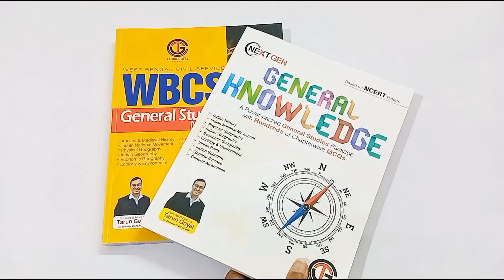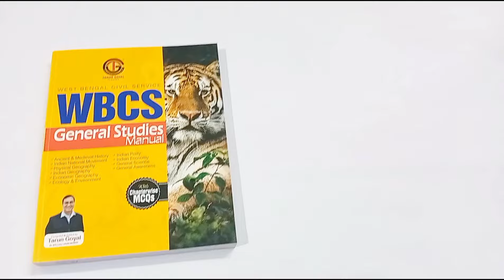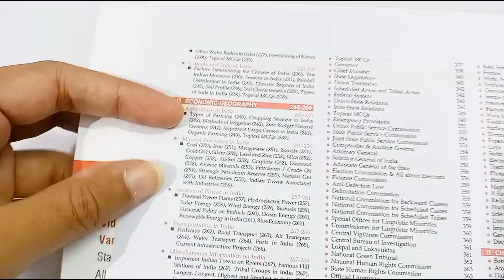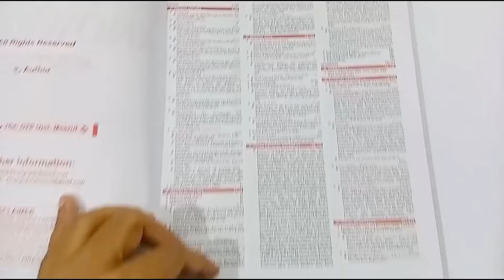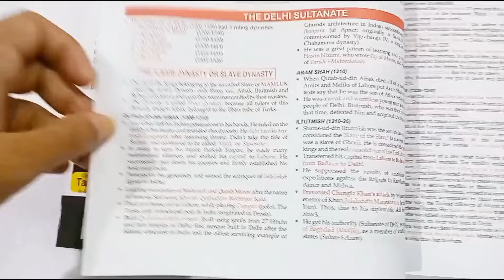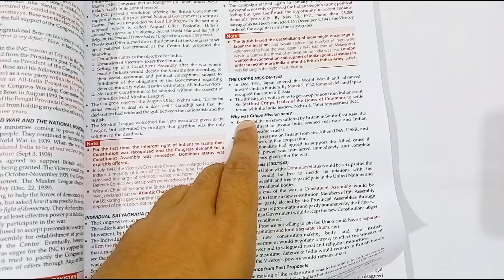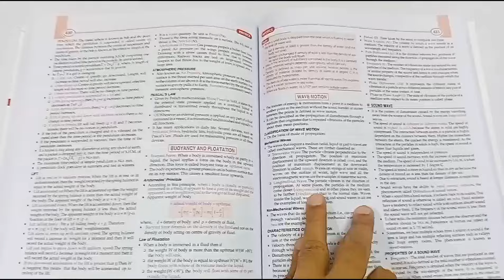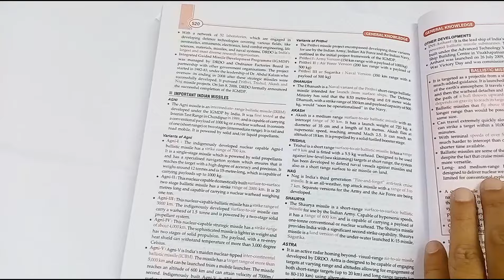🔥Best General Studies Book? Tarun Goyal WBCS General Studies Manual Review | Best GK Book For WBCS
📦 Purchase Links:

🎯 Tarun Goyal WBCS MANUAL

☀️ Arihant GK 2025

☀️ Tarun Goyal NextGen

☀️ Tarun Goyal GK 2025

☀️ Arihant GK Oneliner

🔆 আমি কৌশিক। আমার  YouTube চ্যানেল Nojore STUDY তে তোমাদের সকলকেই স্বাগত। আমি মূলত বিভিন্ন বইয়ের ( Competitive Exam Related ) REVIEW Video করি ।

🔆 আমার চ্যানেলের বিশেষত্ব হলো এখানে আমি সৎ ( Honest ) ভাবে কাজ করি। তোমরা যারা আমার ভিডিও দেখো, তোমাদের সকলকেই অনেক ধন্যবাদ।